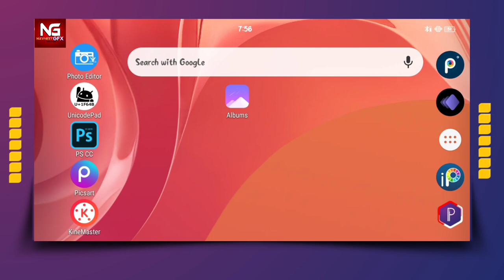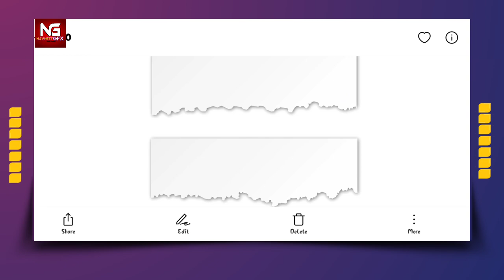Bhojpuri Poster Materials Png Stickers 2024 | Video Song Png Stickers 2024 | Audio Song Png Stickers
Cover Topics
Bhojpuri Poster Materials Png Stickers 2024
Video Song Png Stickers 2024
Audio Song Png Stickers
Bhojpuri Lokgeet 2024 PNG
Bhojpuri Poster Special PNG download
Bhojpuri PNG For Poster Album PNG
Lok Geet Stickers 2024
Bhojpuri poster Kaise banaen
new sticker PNG
Bhojpuri Tamil ka PNG
album create kaise karen
new top popular poster
girl PNG
album PNG
new actor PNG
new Rani PNG
poster edit kaise karen
Bhojpuri poster design
audio song stickers 2024
Lok Geet Png Stickers 2024
sad song Png Stickers 2024
Dj Song Png Stickers 2024
PicsArt Tutorials
Navneet Gfx